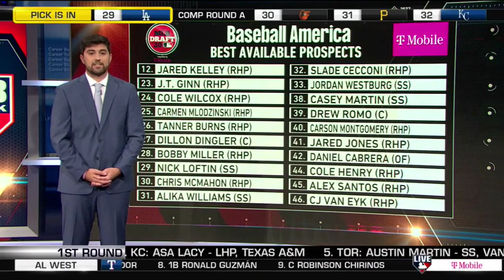New York Yankees select Austin Wells from Arizona with the 28th pick of the 2020 MLB Draft